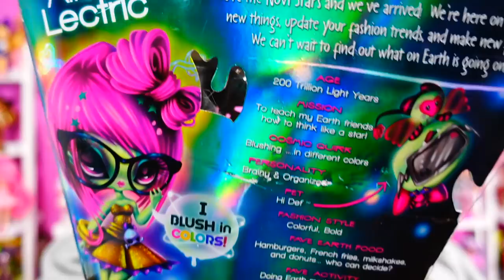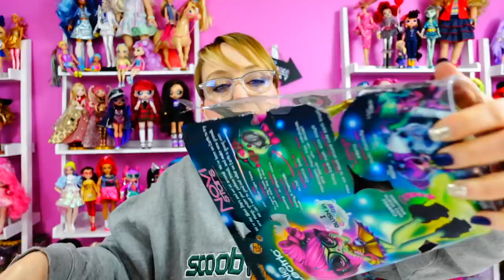Novi Stars Allie Lectric Doll from the Past Review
Novi Stars Allie Lectric Doll from the Past Review.  Been doing that thing where I'm rebuying dolls that used to be part of my collection.  I think that's pretty common with adult collectors!!!   Now I need all the Novi Stars!!